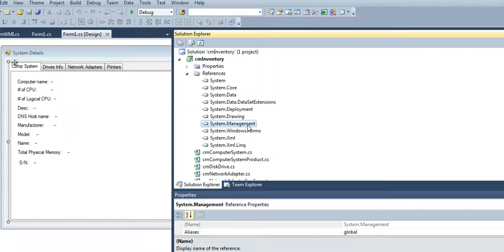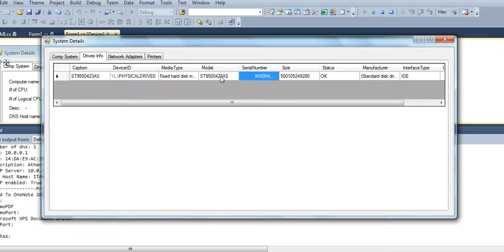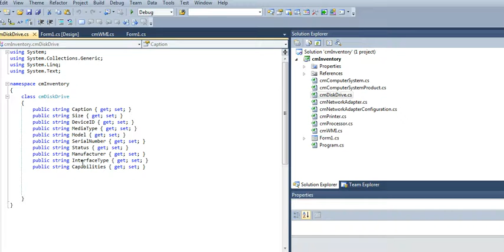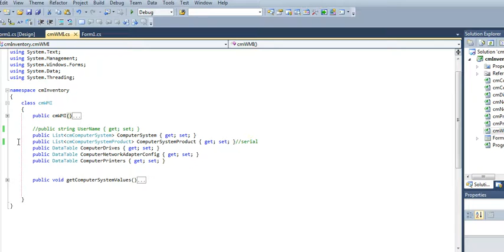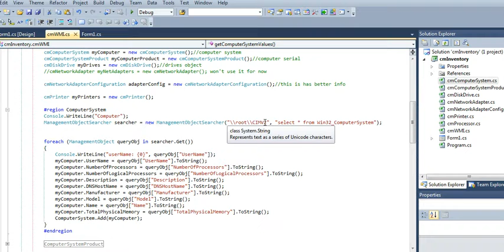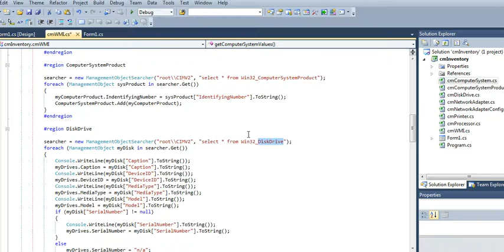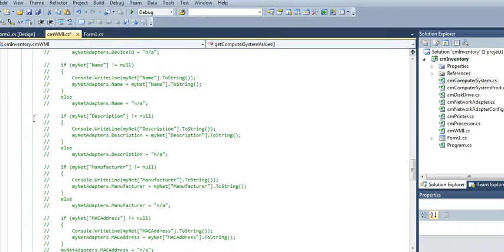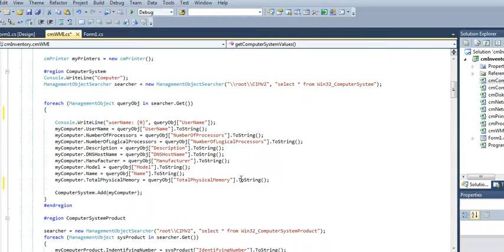How to get computer system information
Using System.Management namespace, we can pull details from any pc. You can pull serial, hard drive space, memory & lots more all with C#. Want the code?